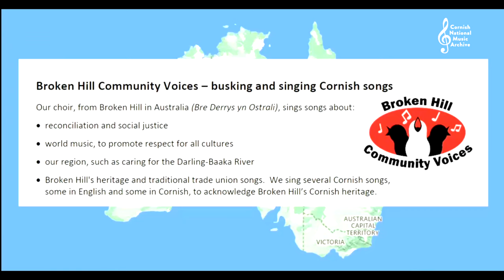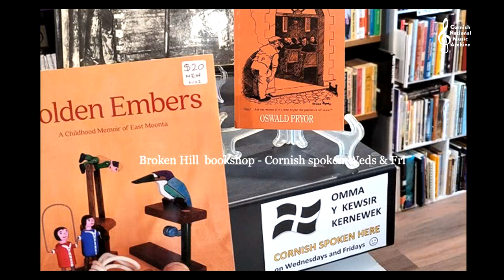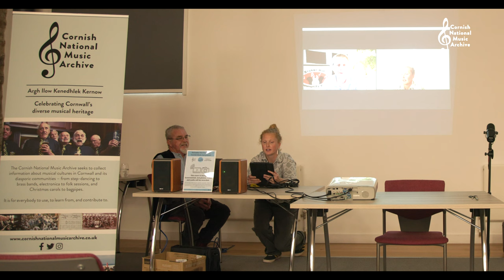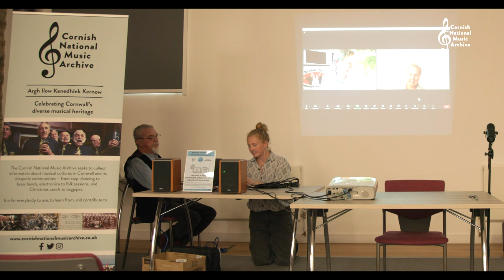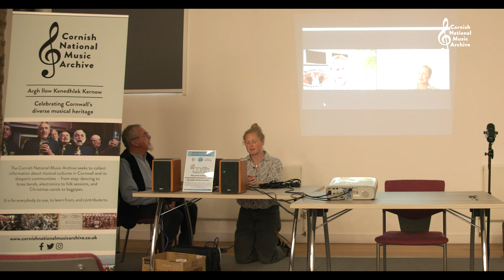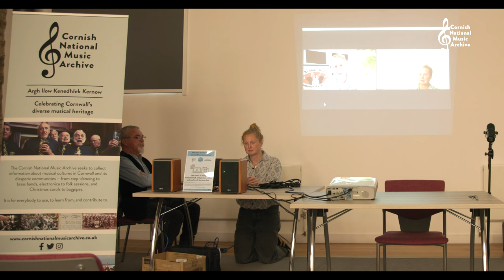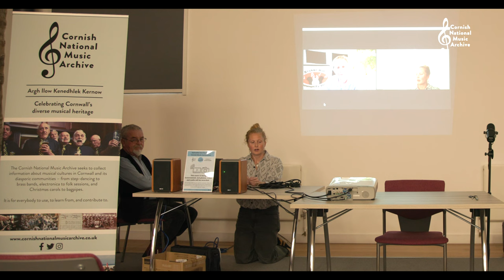Cornish National Music Archive - Symposium - Robynne Sanderson (Lowender 2023)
The great migrations of the 19th and 20th centuries leave us with communities and individuals around the world who strongly identify with Cornwall and the Cornish.  Some music traditions like the Cornish Carols travelled with migrants , songs like Trelawny and Camborne helped maintain and express their links with the homeland, and for some their Cornish heritage provides musical inspiration. We explore these three threads.

In this segment, Merv Davey talks to Robynne Sanderson. In this segment, they discuss the Cornish presence, heritage and identity in Australia. Afterward, is a Q&A.

This event was recorded and edited by Christopher Trevena / @SoundsLikeCornwall
'Sounds Like Cornwall' is a digital archive of Cornish sound.